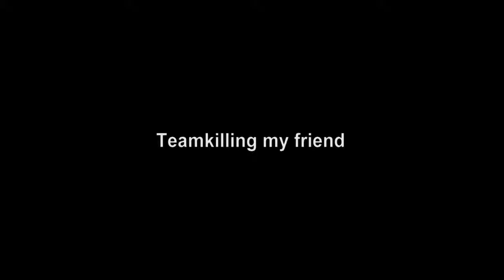Blackops teamkilling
TeamKilling my friend on Black op 2. :D
This is a quality test